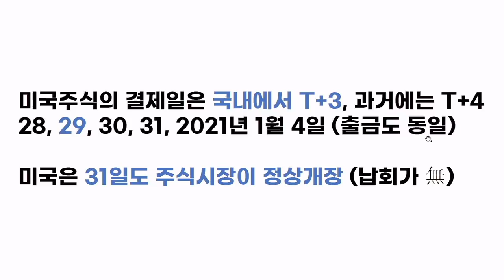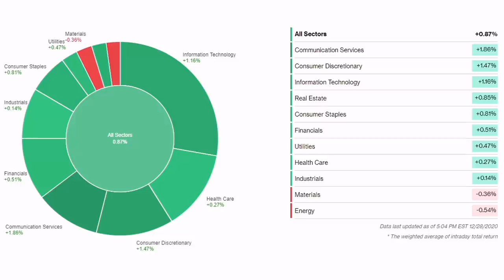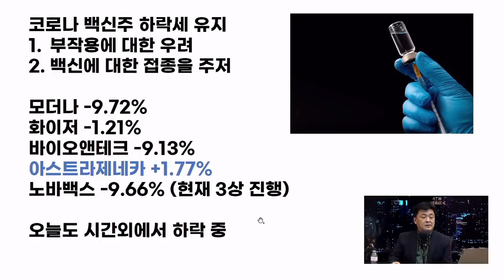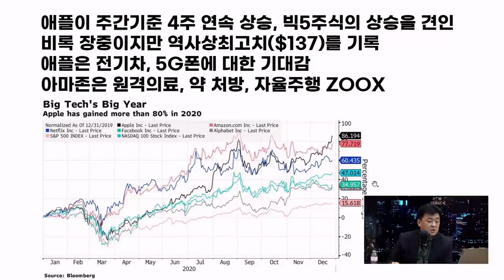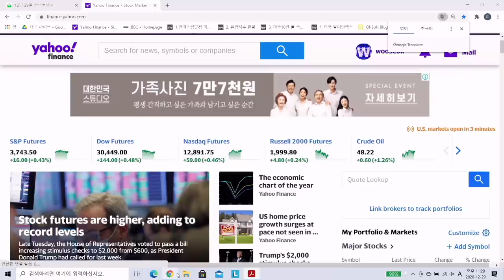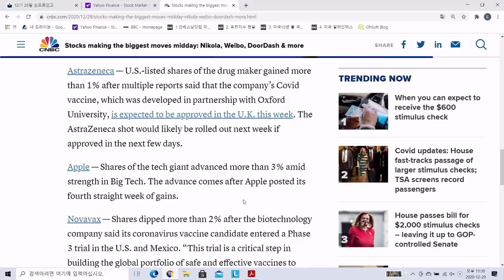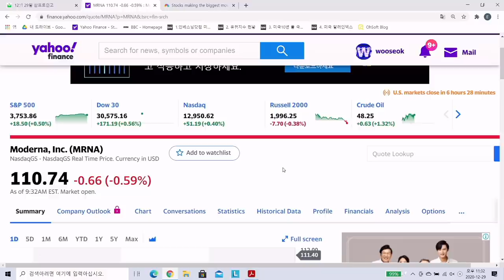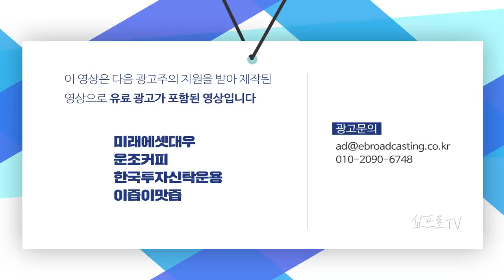하락세가 깊어지는 모더나, 백신주들의 연이은 하락세 f. 장우석 본부장